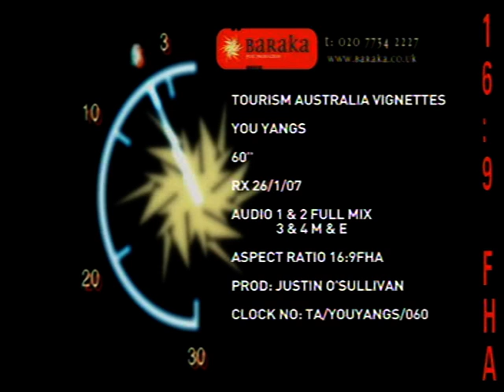Koala Research in the You Yangs by National Geographic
Koala Research in the You Yangs Park, near Melbourne, Australia.  Researcher Janine Duffy shows how she recognizes wild koalas by their nose patterns.